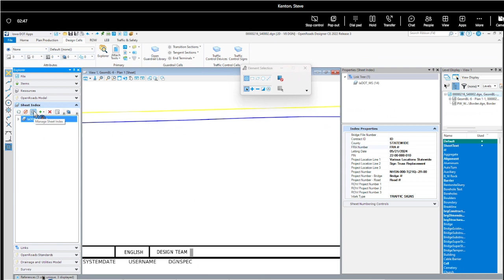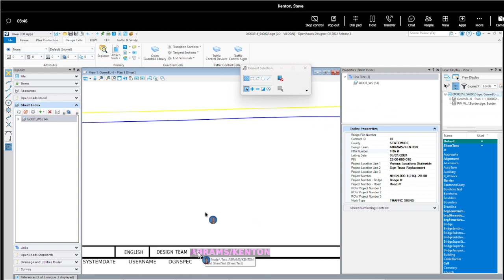Iowa DOT MicroStation ORD Connect - Sheet Index Add Design Team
This video covers how to fix the CPN data not updating when the sheet index is an older version that does not have the Design Team property in the index properties, and the sheet file is newer and pointing to that property.